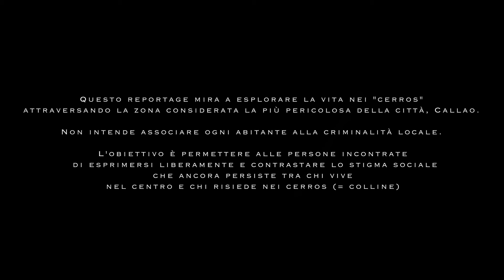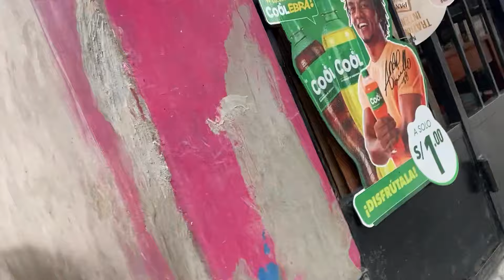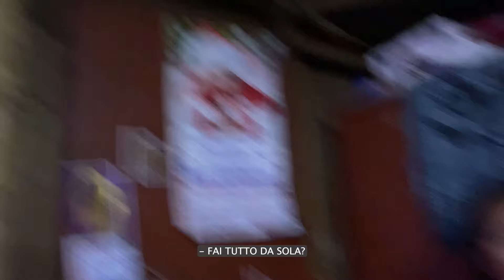L'ALTRA FACCIA DEL PERÙ - "LOS CERROS"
Ho esplorato l'altra faccia del Perù, paese conosciuto in tutto il mondo per il suo turismo paradisiaco.
I "cerros", che tradotto significa "le colline", sono luoghi in cui non tutti possono accedere e dove la criminalità e la povertà raggiungono livelli estremi.

Tutte le persone che appaiono nel video hanno dato il loro consenso.

Buona visione!